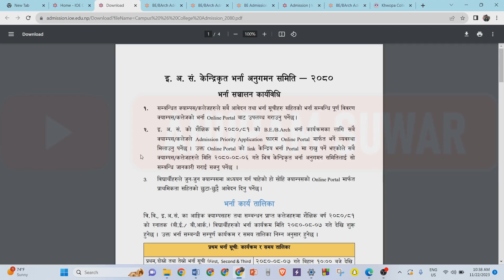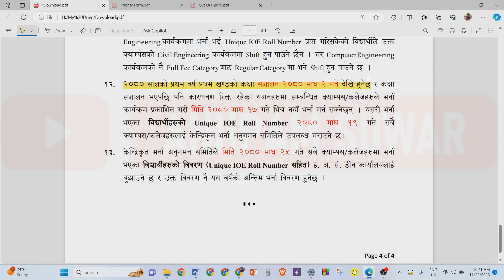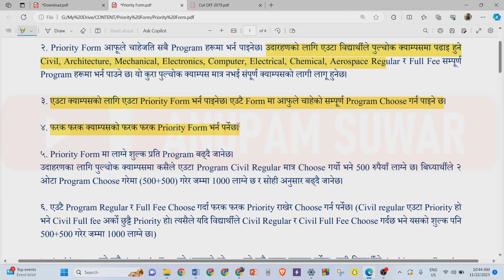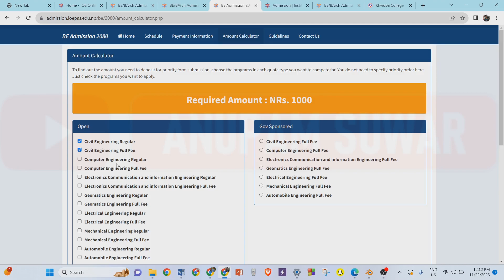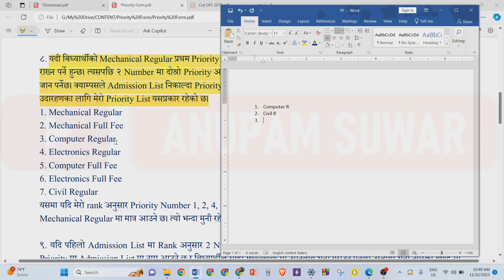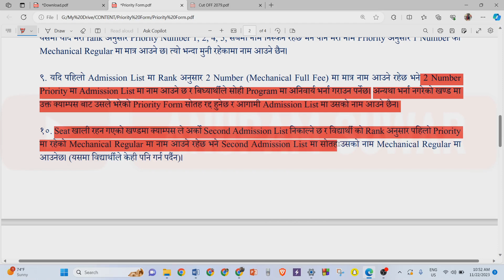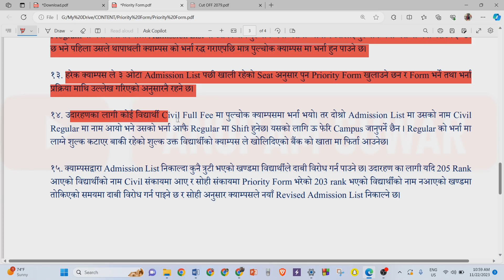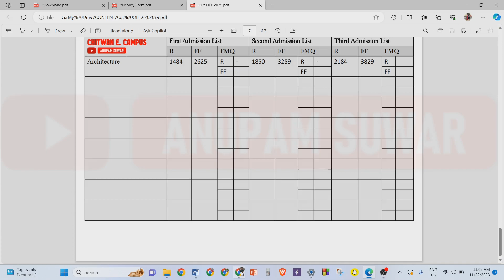IOE Priority Form and Admission Guidelines - Avoid Mistakes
How to Fill Priority Form of IOE, Pulchowk Campus?

Admission Portals of Constituent Campuses
1. Pulchowk Campus

2. Thapathali Campus

3. Paschimanchal Campus (WRC)

4. Purwanchal Campus (ERC)

5. Chitwan Engineering Campus

Links to Affilated Colleges
1. Khwopa College of Engineering

2. Advanced College of Engineering and Management

3. Kantipur Engineering College

4. Kathmandu Engineering College

5. National College of Engineering

6. Kathford International College of Engineering and Management

7. Janakpur Engineering College

8. Sagarmatha Engineering College

9. Lalitpur Engineering College

10. Himalaya Engineering College